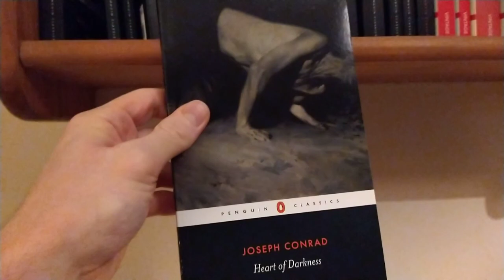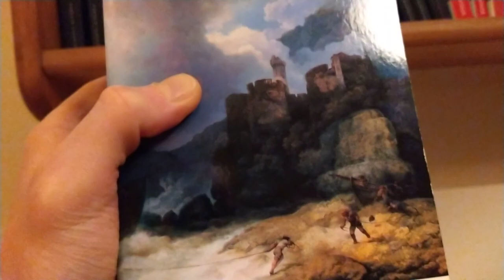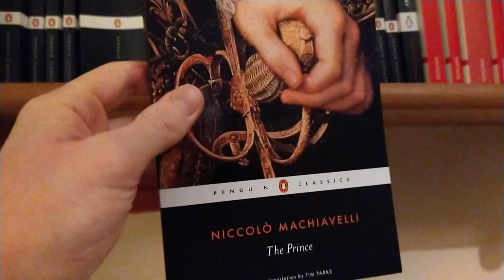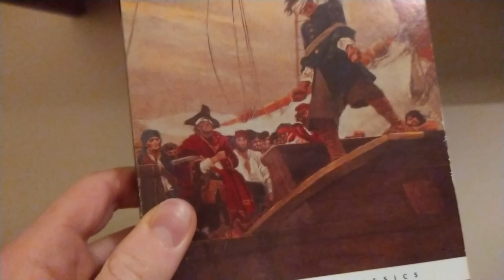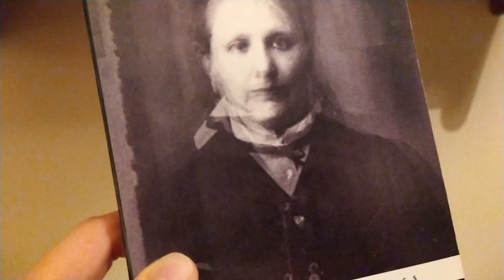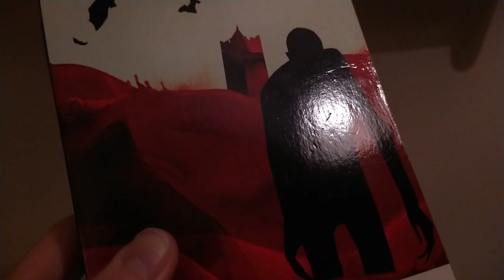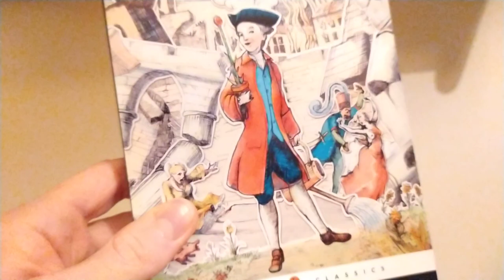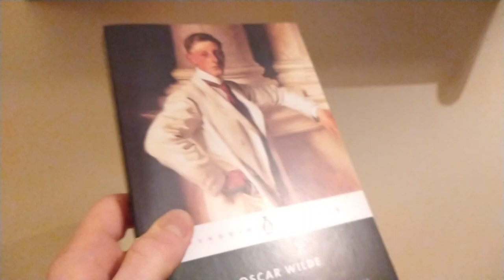My Penguin Classics Collection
Here is my current collection of Penguin Classics.